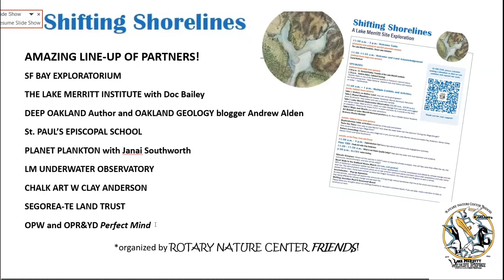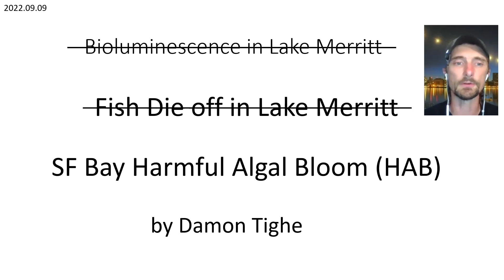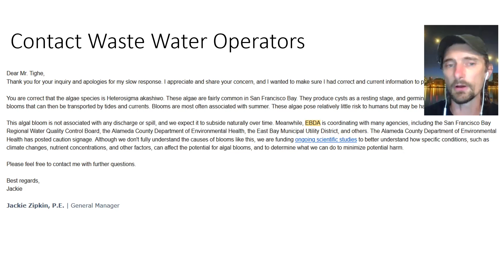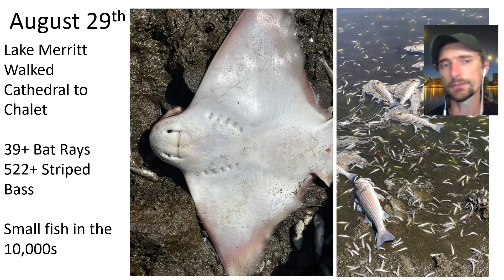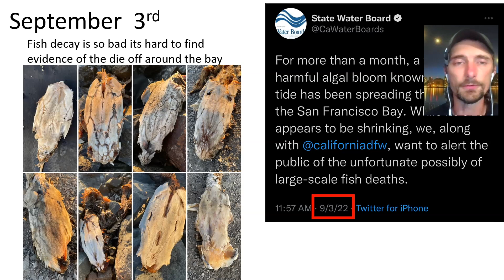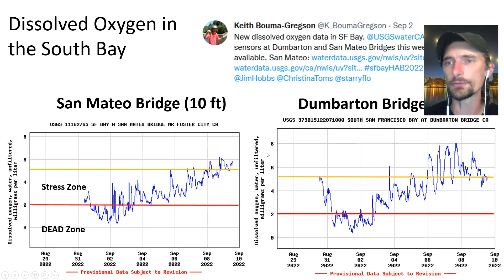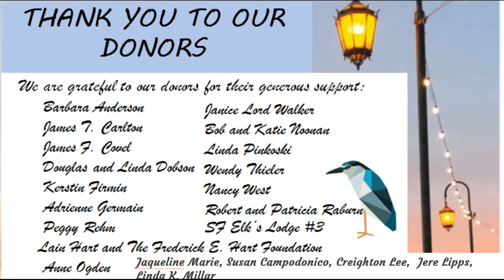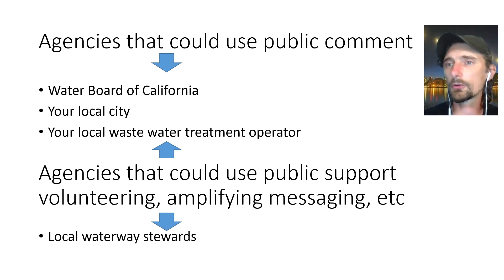Lakeside Chat #22 Damon Tighe and Algal Bloom in Lake Merritt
Lake Merritt has been in the news a lot lately.  Changes in watercolor, a massive fish die off, and a huge increase in odor have all captured the public's attention and imagination.  In the meantime, the Rotary Nature Center Friends continue to bring scientific inquiry and understanding of Lake Merritt to the public at large.

This Lakeside Chat #20 will be an opportunity to hear what we know (so far) about what's going on with the Algae Bloom at Lake Merritt.

Our featured speaker is Damon Tighe of the California Center for Natural History.  Damon studied biology and chemistry at St Mary's College of Moraga, taught High School Science and worked on the Human Genome Project at the National Lab’s Joint Genome Institute.

Damon Tighe now lives in Oakland working at Bio-Rad Laboratories designing curriculum and training educators in biofuels and single cell genomics. Damon is well versed in local fungi, plants and critters of Lake Merritt and he's a wonderful resource and partner for the rest of us who are interested in learning more about Lake Merritt and its environs.